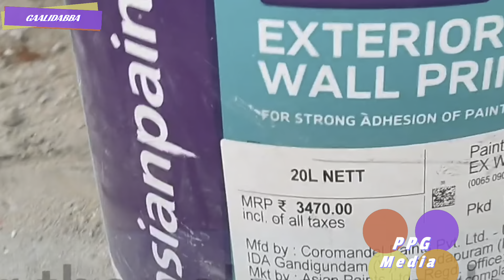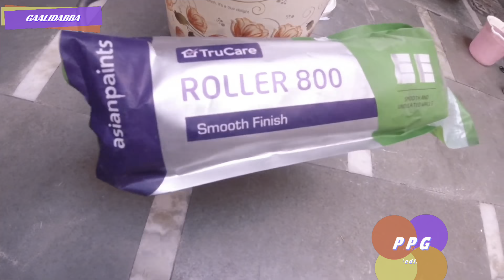பழைய வீடு பளபளப்பு பெருக்கு பெறுங்கள் | பின்பு செய்ய வேண்டியவை என்னவென்று தெரியுமா?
house mdhouse tv showbest of house